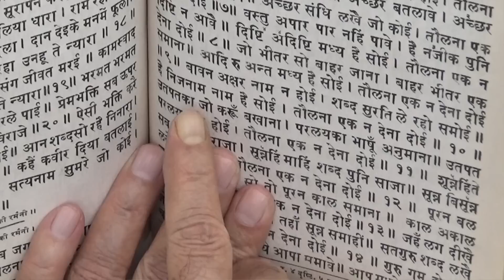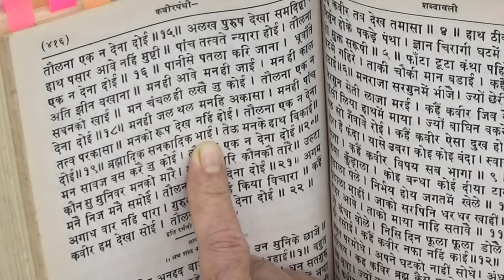961 - 07 01 2023 - सार नाम सत्पुरुष कहाया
A lot of sects are talking about "Saar Naam" touting it as key to attain salvation. A few are even named as "Saar Naam" to attract attention of people. Beyond this frenzy no one is able to truly address the question - how can one attain salvation. Kabir Sahib says that the holy "Naam" given by a true Satguru is the only one which will help one attain salvation. This is what is "Saar Naam". What is it and how it works to help disciple attain salvation? Find out in this video.